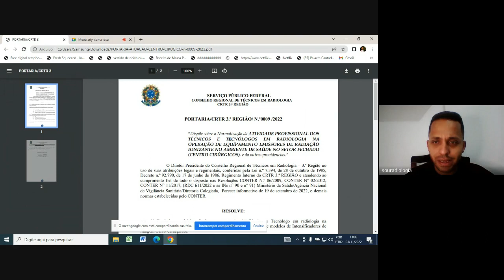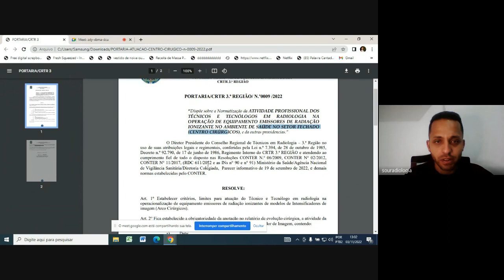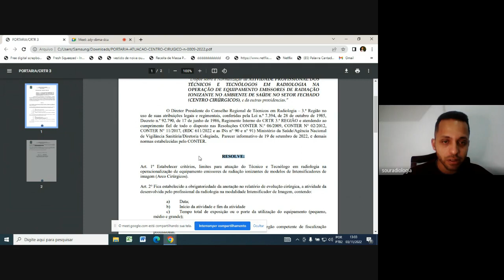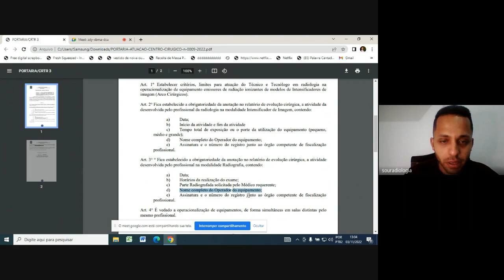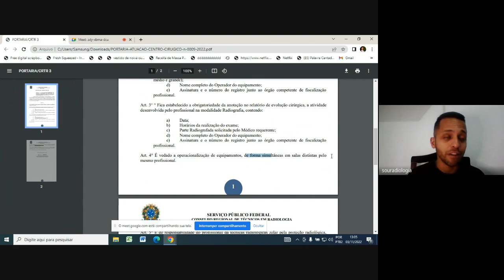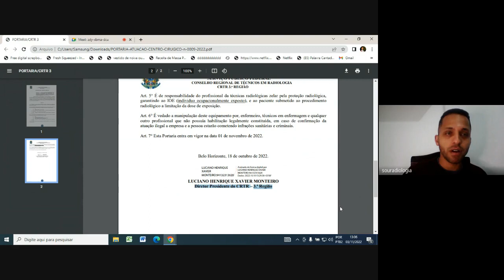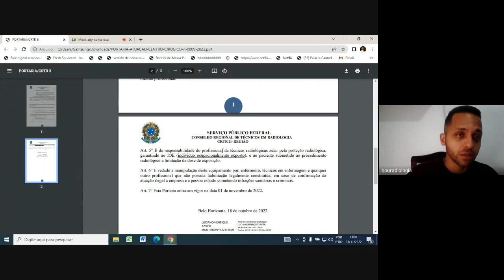TÉCNICOS E TECNÓLOGOS NO CENTRO CIRÚRGICO- PORTARIA/CRTR 3.ª REGIÃO/ N.º0009 /2022